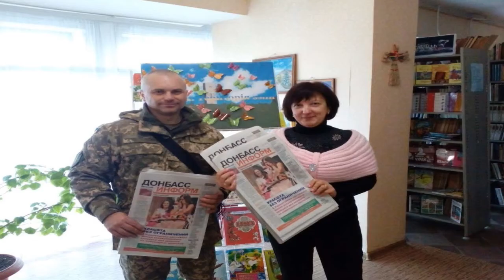Полковник Андрій Лисенко, речник Міністерства оборони України з питань АТО. УКМЦ 16.11.2017